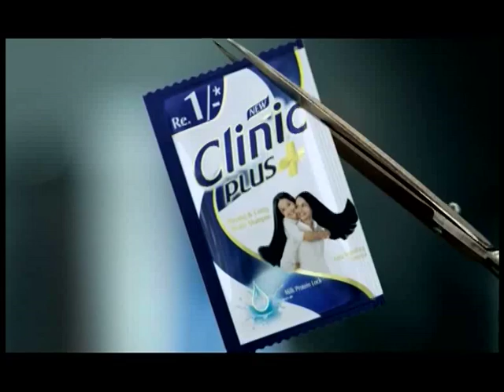clinic plus khushiyon ki doli